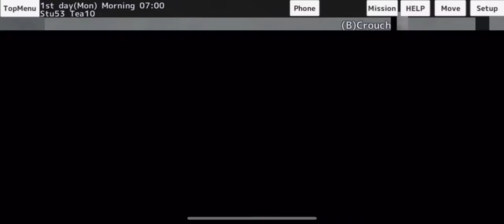How to get a lover in school girl simulator.